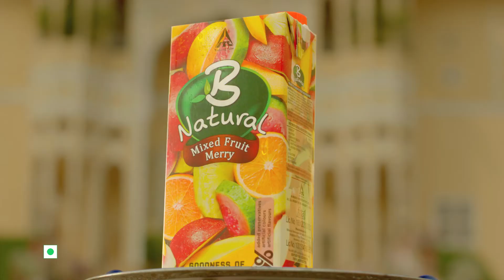B Natural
Creative:
National Creative Director: Malvika Mehra
Executive Creative Director: Ram Jayaraman
Associate Creative Director: Nikhil Narayanan

Servicing:
Sr. Vice President & Business Head, Grey South: Harikrishnan C
Associate Vice President & Director, Client Services: Amarendra Singh
Account Supervisor: Puja Kauntia
Account Supervisor: Chaitali Das
Account Executive: Meeta Chabaria

Planning:
Chief Strategy Officer, South & South East Asia: Dheeraj Sinha
Associate Vice President, Planning: Ajay Ravindran

Films Department:
Sr. Vice President, Films: Samir Chadha
Director, Films: Sharad Shinde

Production House:Flying Saucer
Director: Pushpendra Mishra
Producer: Madhulika, Pooja